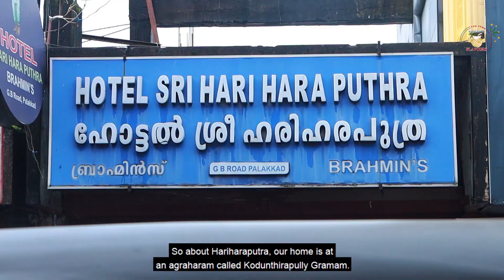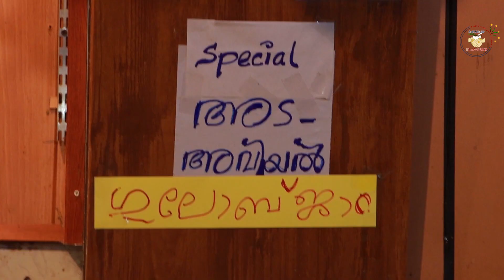HOTEL SRI HARIHARA PUTHRA | LOCATION 05 | PALAKKAD | THE FOOD DICTIONARY | SAFEGUARD FLAVOURS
ADDRESS :
HOTEL SRI HARIHARA PUTHRA
Near Chemmanur jewellers
Gandhi Bazar Rd, Parakkunnam, Palakkad, Kerala 678001